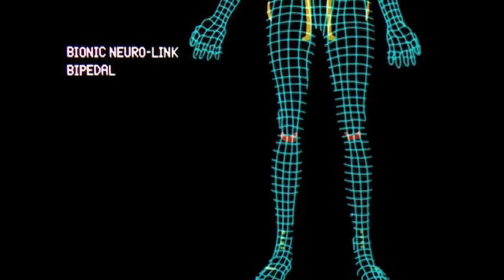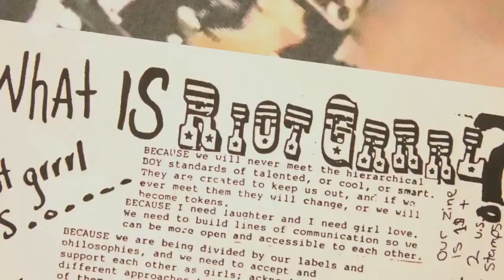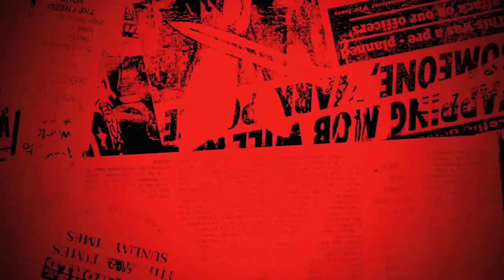Wonder Women! The Untold Story of American Super Heroines TRAILER 1 (2013) - Documentary HD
Feature documentary exploring the concept of heroic women from the birth of the superhero in the 1940s to the TV and big screen action blockbusters of today. Heroic role models are important in childhood development, yet there are a dearth of these for girls. Wonder Woman provides a rare example of a female heroine who doesn't require rescue, determines her own missions, and possesses uniquely feminine values. Featuring Gloria Steinem, actors Lynda Carter and Lindsey Wagner, and a colorful cast of scholars, writers, and fans, the film challenges pop culture's gender biases by looking at how Wonder Woman's storyline changed over time while considering how women are rarely depicted as heroic, powerful, or world-changing.